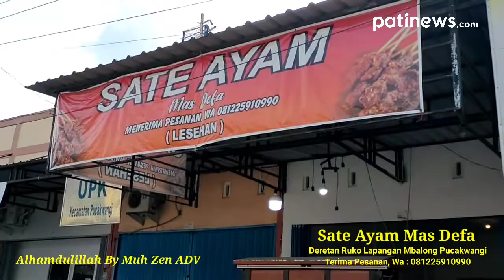Sate Ayam Mas Defa Pucakwangi , Lezat Buanget Lur